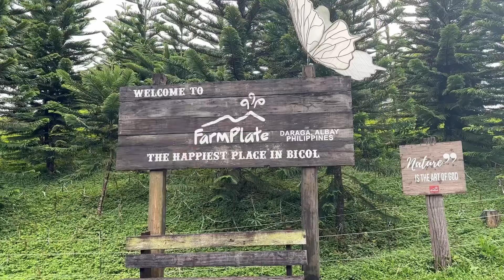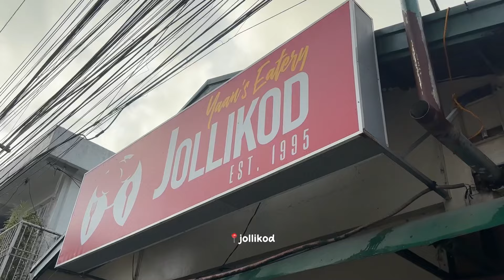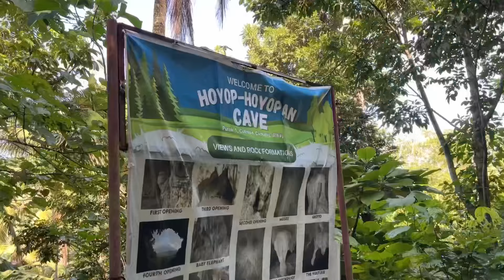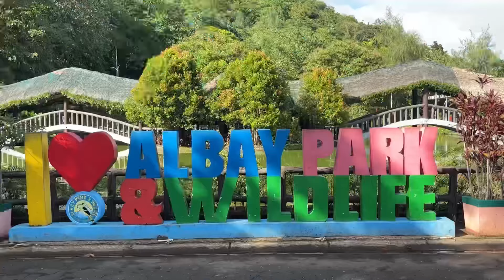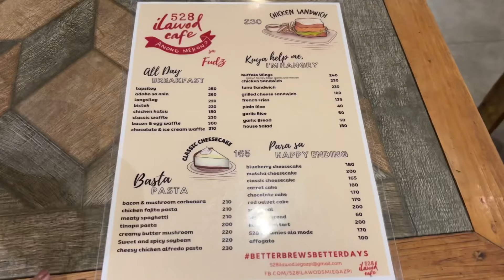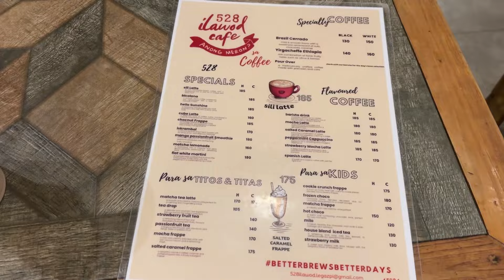exploring legazpi city, albay — breathtaking mt. mayon, famous chili icecream, bicol express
Hey guys!! It’s your girl, Jadii!! ⁠✿⁠

In this vlog, we flew to Bicol International Airport to explore Legazpi City, Albay. We saw the beautiful and perfect cone-shaped Mt. Mayon ✨

We went to some tourist spots:
📍Daraga Church
📍Cagsawa Ruins
📍Sumlang Lake
📍Farm Plate
📍Mayon Skyline
📍Hoyop-hoyopan Cave
📍Albay Park & Wildlife

We also had coffee in this cafes:
📍Socorro’s cafe
📍Kape Winika
📍528 Ilawod cafe

Ate at this retaurants/eatery:
📍Socorro’s restaurant
📍Jollikod
📍1st colonial grill express

Jade ♡

travel vlog to legazpi city albay bicol region i love lizzy movie farm plate mayon kape winika cafe socorro’s restaurant sumlang lake albay zoo daraga church magayon cagsawa ruins 528 ilawod jollikod 1st colonial grill express bicol express